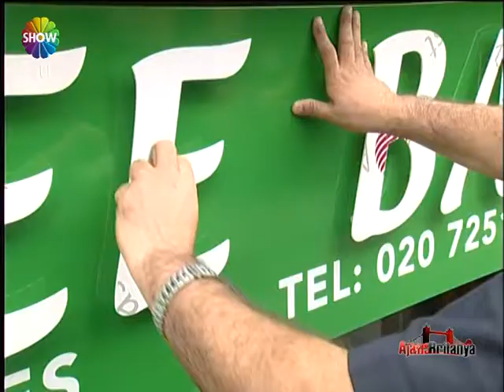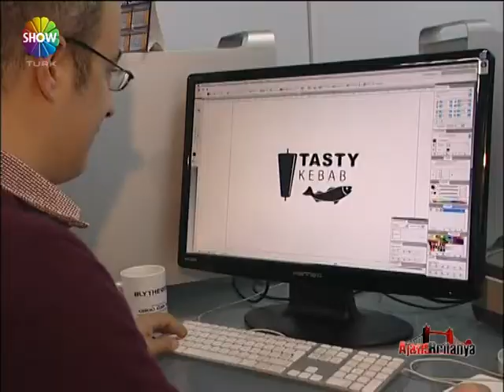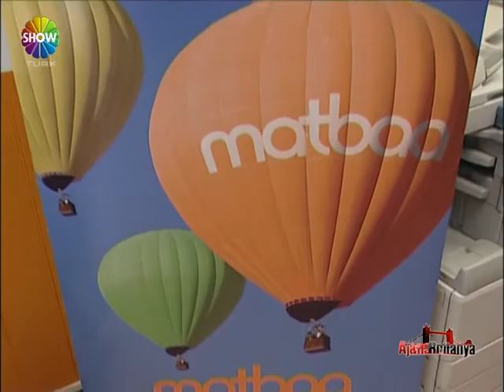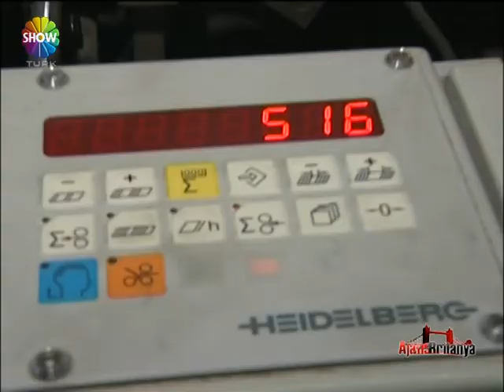AJANS BRITANYA MATBAA 68